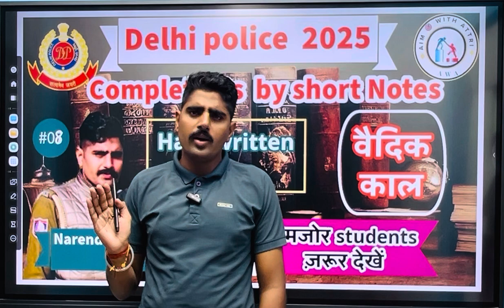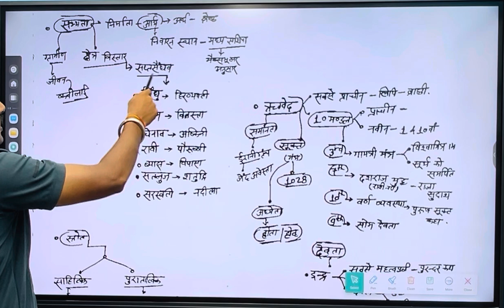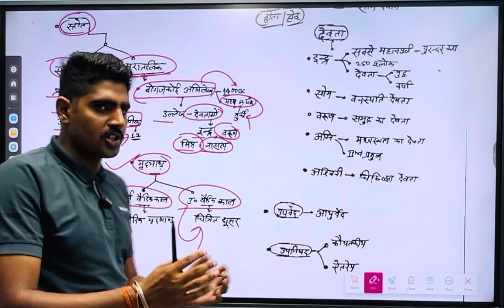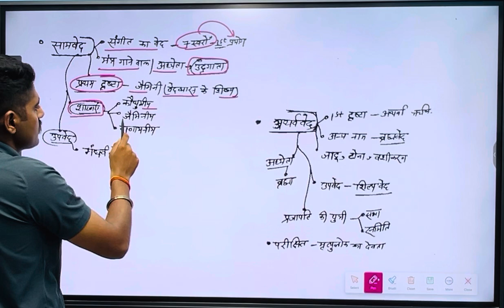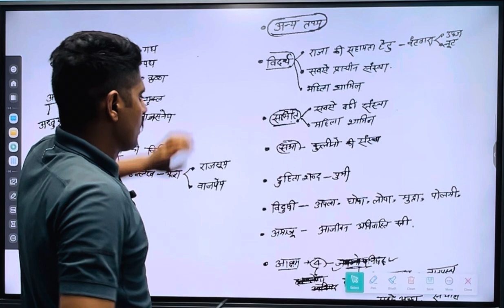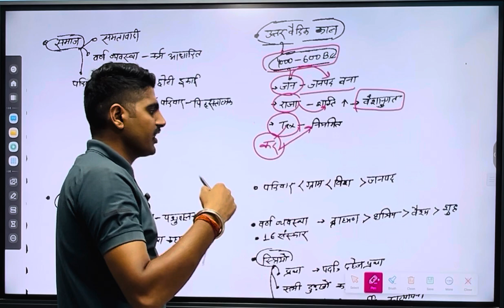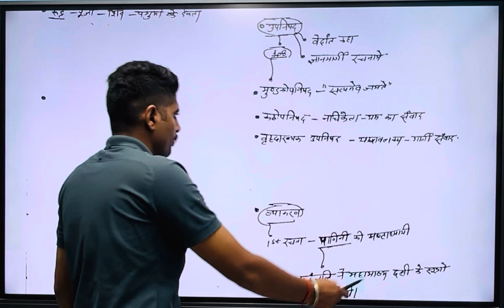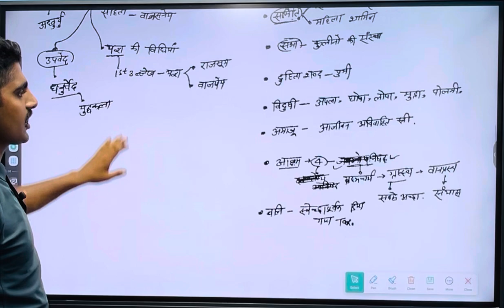वैदिक काल ।vedic period 🏆🥇